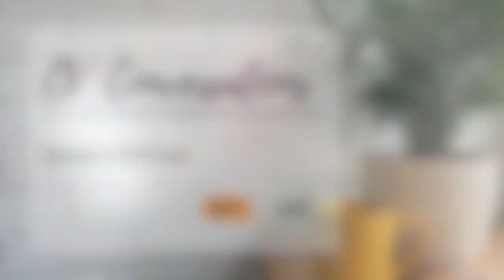CV Conversations | Growth at All Costs | Marc Lee, Canadian Centre for Policy Alternatives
The Centre for Social Innovation's Climate Ventures Conversations are a chance to hear from innovators and leaders working on climate justice and climate solutions. You’ll gain a greater understanding of the different ways in which we can tackle the climate crisis, and hear some inspiring personal stories along the way.

On Thursday, November 5, we sat down with Marc Lee, Senior Economist with the British Columbia office of the Canadian Centre for Policy Alternatives to discuss climate action and policy for a just, green recovery to the COVID-19 pandemic.

*** ABOUT THE SPEAKER, MARC LEE ***
Marc Lee is a Senior Economist with the British Columbia office of the Canadian Centre for Policy Alternatives. Marc joined the CCPA in 1998, and is one of Canada's leading progressive commentators on economic and social policy issues. Marc led the CCPA's Climate Justice Project (CJP), which published a wide range of research on fair and effective approaches to climate action through integrating principles of social justice. Marc continues to write about climate and energy policy, as well as strategies for affordable housing. Over his career, Marc has tracked federal and provincial budgets and economic trends, and published on a wide range of topics from poverty and inequality to globalization and international trade to public services and regulation.

Marc was "classically trained," with an MA in Economics from Simon Fraser University and a BA in Economics from the University of Western Ontario. But most of the time he argues against the conventional wisdom in economics and policy debates. Marc is the past chair of the Progressive Economics Forum (PEF), a national network of heterodox economists, and contributes regularly to Relentlessly Progressive Economics, a blog of the PEF